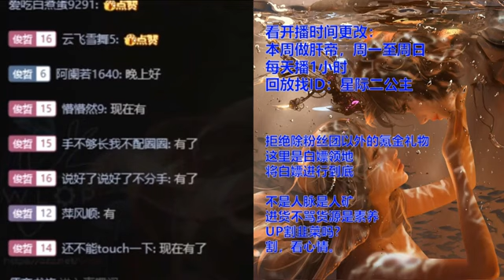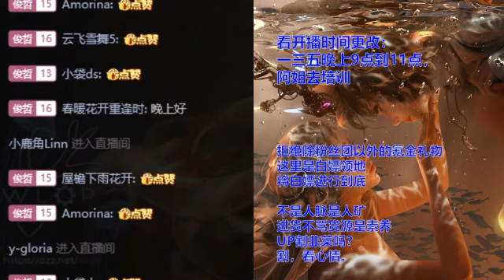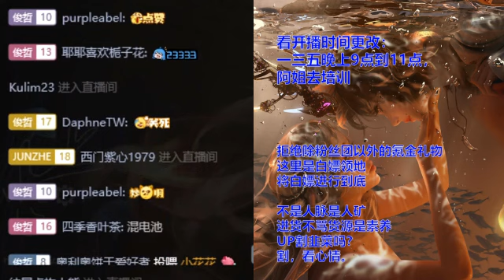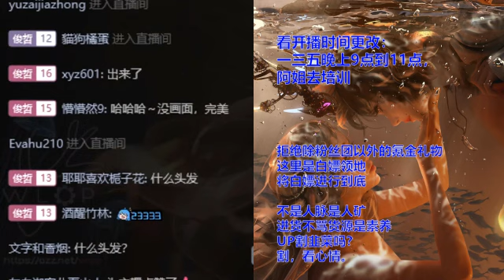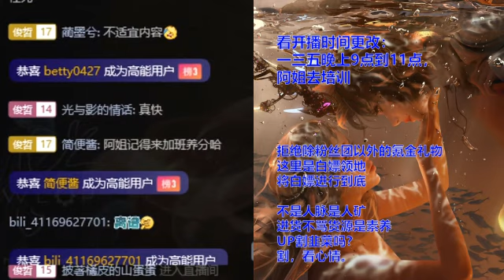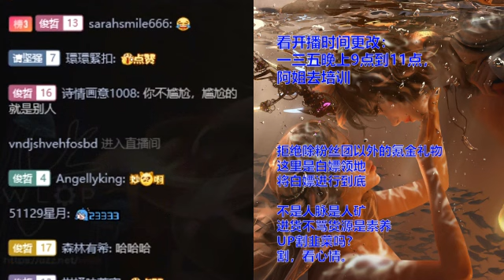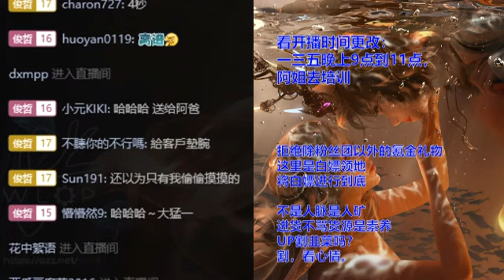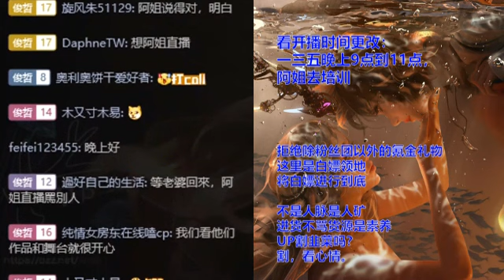2023.03.06 (Part.1) Solo橘蛋补课直播 (俊哲部分cut) 橘子皮在emo 妈咪在炸厨房 爸比在夸老婆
[搬运B站] Cr. JZ-想你哦 。阿姐授权搬运在youtube俊哲频道。

蘑菇身体骚扰俊俊蜡像。
小k在蜡像馆和橘子皮对暗号。
橘子皮在emo，妈咪在炸厨房，爸比在夸老婆。
俊俊叫张妈“妈咪”。瀚瀚爱怼亲妈，在公婆面前却很乖。
五分钟的社死故事。
看到德佑全国销量领先的地广。
粉丝和偶像的距离，不添乱，但永远在。